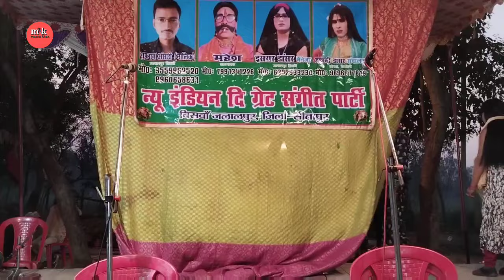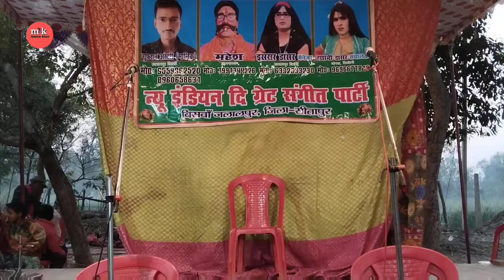चांद का टुकड़ा बेटे का बलिदान Part -12 Gufran Ansari Ki Nautanki 9559962520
चांद का टुकड़ा बेटे का बलिदान  Part -10 Gufran Ansari Ki Nautanki  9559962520
न्यू इंडियन दी ग्रेट संगीत पार्टी जलालपुर बिसवां सीतापुर
पार्टी मालिक गुफरान अंसारी
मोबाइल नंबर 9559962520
प्रस्तुत करता मस्सू खान 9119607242

यह बीडियो हमारे ग्रामीण क्षेत्र के नौटंकी शौकीन भाईयों के लिए है
This video is for the gimmick fans of our rural area.

यह वीडियो हमारे ग्रामीण क्षेत्र के नौटंकी शौकीन भाइयों के मनोरंजन के लिए है
Title:- चांद का टुकड़ा दगाबाज मंत्री बेटे का बलिदान उर्फ डाकू जागीरा सिंह
इसी तरह देखतेेेे रहे बने रहे हमारे यूट्यूब चैनल  massu khan पर, हमारेेेे वीडियो को लाइक करें और हमारेेे चैनल को सब्सक्राइब करें और घंटी 🔔का निशान दबा ले ताकि इसी तरह के आपको वीडियो मिले सबसे पहले

Rmuwapur ki Nautanki
Sitapur ki Nautanki
khagesiyaMau ki Nautanki
Biswan Jlalapur ki Nautanki
Babar Khan ki Nautanki
Raju Telar Ki Nautanki
Kleem Lalapurwa Ki Nautnki
Manju Bhai ki Nautanki

:-नौटंकी नाच
:-नौटंकी किस्सा
:-नौटंकी डांस
:-नौटंकी ड्रामा
:-नौटंकी कॉमेडी
:-गांव की नौटंकी
:-नौटंकी गांव की पसंद
:-नौटंकी खेल    धन्यवाद